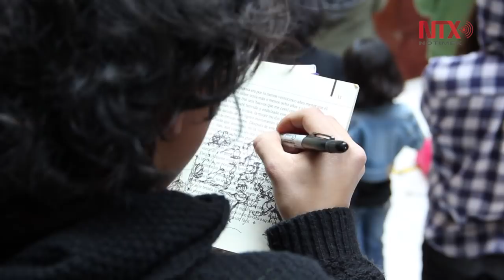Maratón de dibujo en el MUNAL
Para concluir la exposición del “Discursos de la Piel” del pintor mexicano Felipe Santiago Gutiérrez se organizó un maratón de dibujo en el MUNAL.